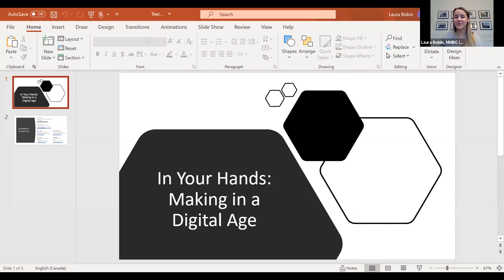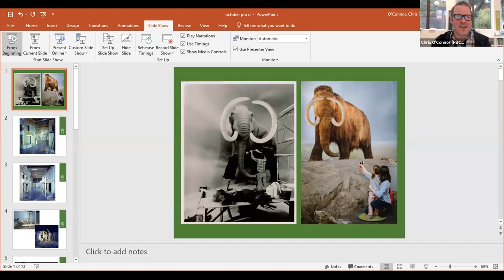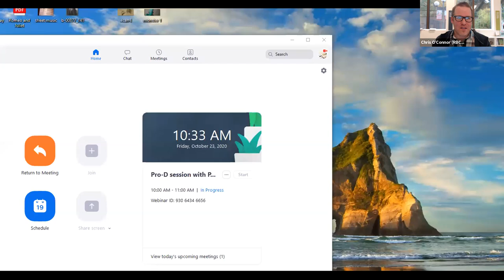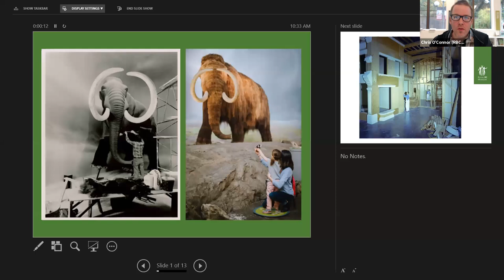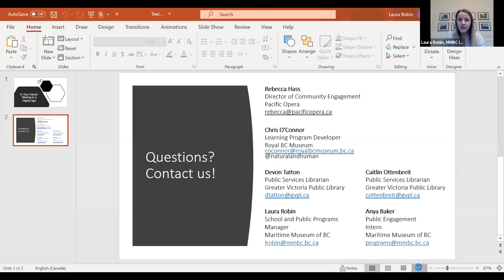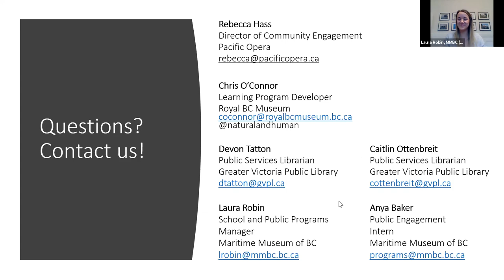Pro-D Day Session for Educators (Oct. 23, 2020)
With Pacific Opera Victoria, BC Maritime Museum and the Greater Victoria Public Library!